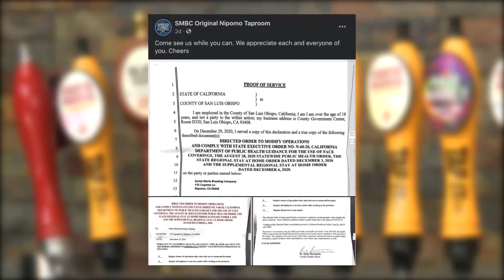Santa Maria Brewing Co. defying health orders, says business will permanently close without ...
Santa Maria Brewing Co. defying health orders, says business will permanently close without indoor operations